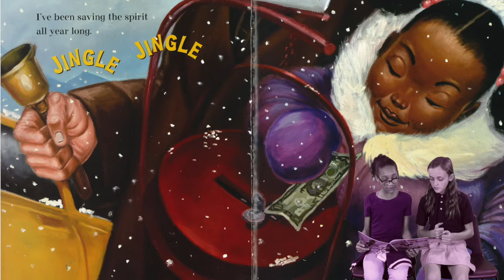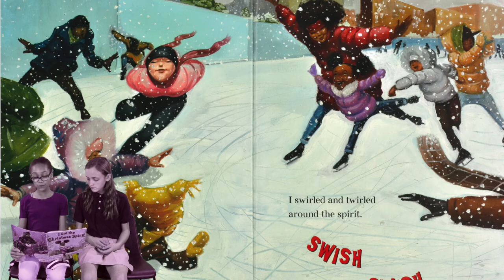"I Got the Christmas Spirit!" UC Kids Advent Read-A-Long Week 1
Join Aliyah and Trinity for a fun story of finding and BEING the Christmas spirit!